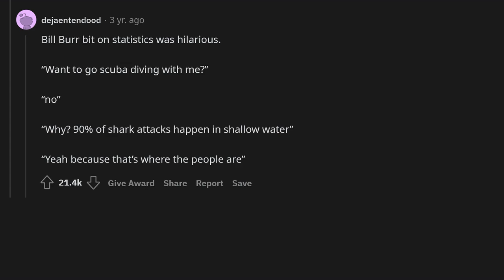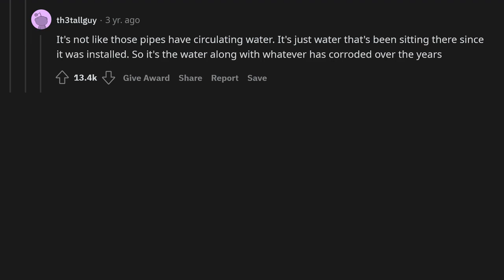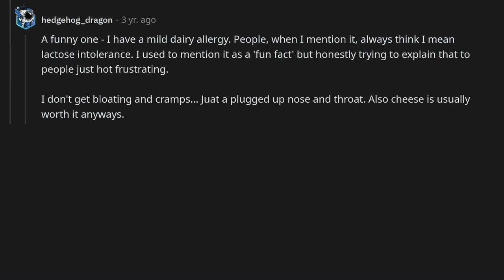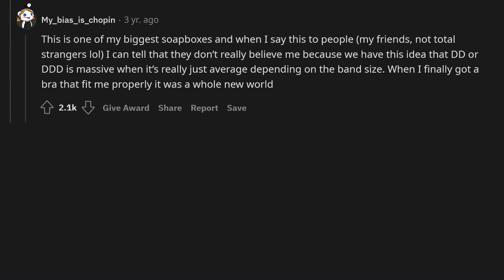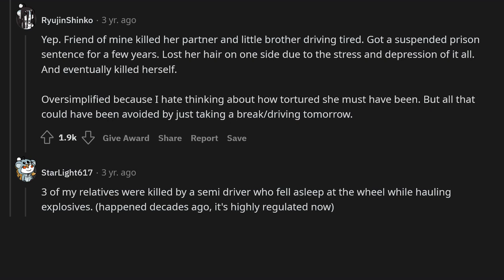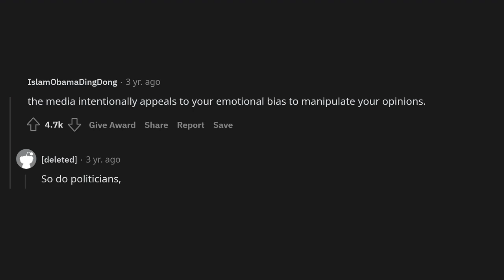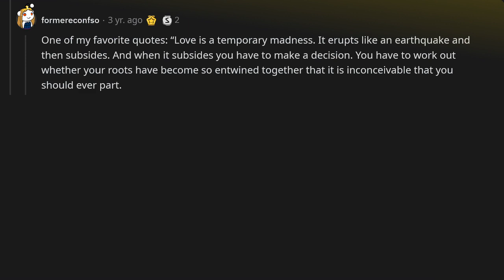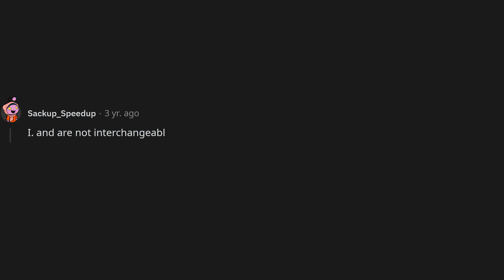What is misunderstood way too often?